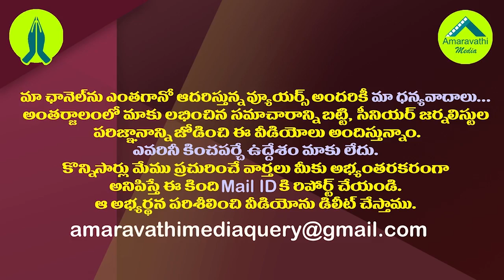వచ్చేఎన్నికల్లో జగన్ సంధించే బ్రహ్మాస్త్రం ఇదే| This Is YS Jagan's Brahmastra For Upcoming Elections